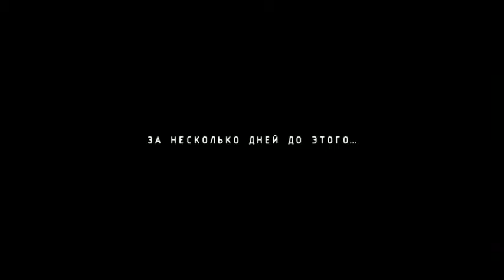Трейлер к фильму "Билет на Вегас"